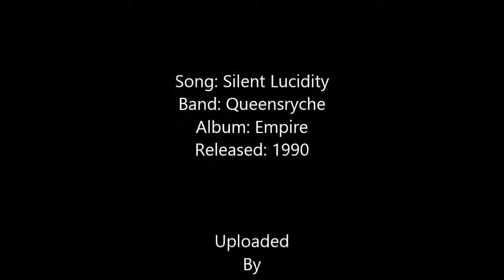Silent Lucidity - Queensryche [Remastered]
Song: Silent Lucidity
Band: Queensryche
Album: Empire
Released: 1990